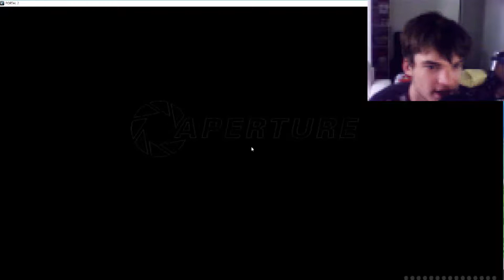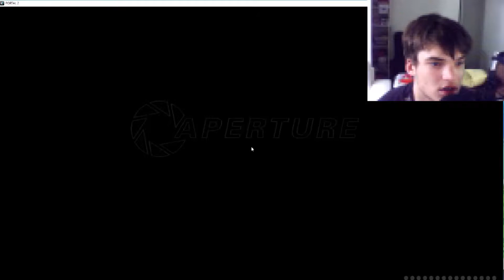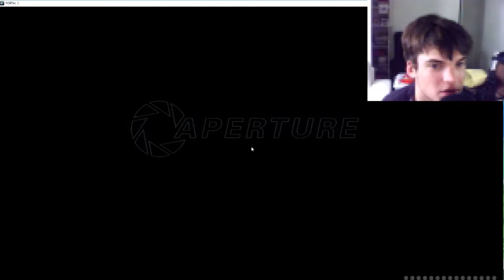Lasers and Bridges[Portal 2 EP 3]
Today we see lasers, bridges and laser bridges.